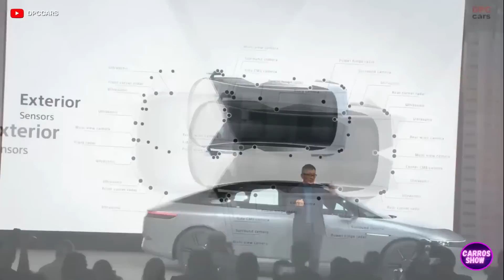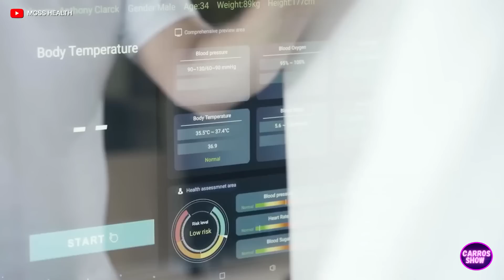American ROBOTS will Replace People. The LARGEST Robot Exhibition in Las Vegas - CES 2023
Welcome to the Future Robotics Exhibition at CES 2023 in Las Vegas! In this video, we'll take you on a tour of some of the most exciting and innovative robots that are shaping the future of technology.